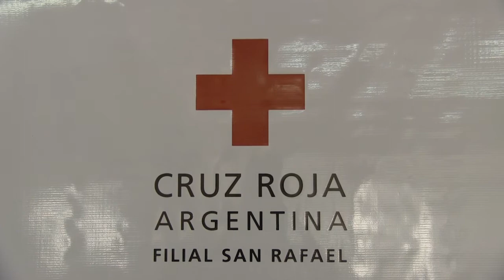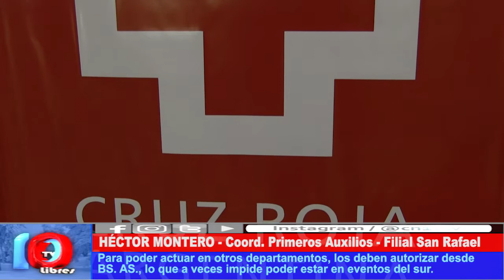LA CRUZ ESTÁ SIEMPRE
Héctor Montedo, coordinador de primeros auxilios de la filial San Rafael de la Cruz Roja Argentina detalló que cursos se imparten desde la institución educativa.